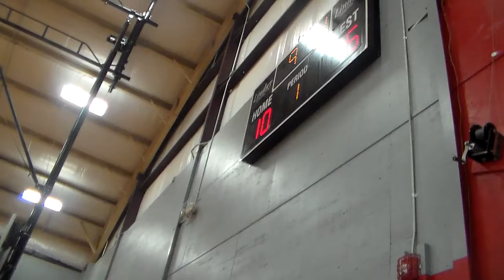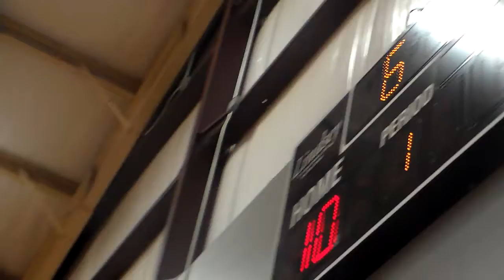Kings Grey vs. 479 Elite / Part #1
King of the Hill Tournament
Semifinals / May 16, 2021